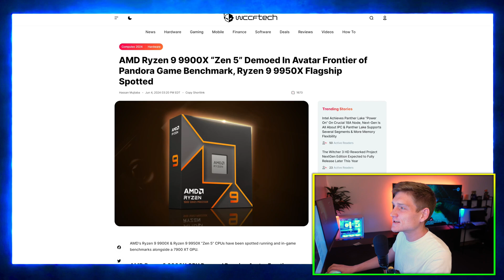NVIDIA RTX 5090 & 5080 GDDR7 is crazy fast 🤯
Micron's new GDDR7 VRAM for NVIDIA's RTX 5090 and 5080 GPUs promises significant performance boosts, AMD's Ryzen 9 9900X Zen 5 CPU impresses in gaming benchmarks, NVIDIA nears Apple in tech value, MSI and Samsung showcase innovative high-refresh-rate OLED monitors, XPG reveals an affordable, high-performance handheld, and Intel's Panther Lake CPUs offer next-gen improvements.

Micron's new GDDR7 VRAM, rumored for NVIDIA's RTX 5090 and 5080 GPUs, promises significant performance boosts with up to 32 Gbps speeds and over 1.5 Tbps bandwidth, potentially delivering 30% faster game performance across all resolutions. This advanced memory technology is set to enhance gaming and computing experiences by offering superior speed and efficiency.

AMD demonstrated its Ryzen 9 9900X Zen 5 CPU with an impressive performance in the game "Avatar: Frontiers of Pandora." Additionally, the Ryzen 9 9950X CPU was spotted, indicating AMD's continued push towards high-performance processors aimed at gamers and professionals, ensuring top-tier performance in demanding applications.

NVIDIA is nearing Apple in the race to become the world's second most valuable tech firm, driven by its innovations in AI and GPU technology. This highlights NVIDIA's growing dominance in the tech industry and its ability to push technological boundaries, positioning itself as a leading player in the market.

MSI revealed dragon-themed, AI-generated designs for its GeForce RTX 40 GPUs, showcasing a blend of advanced technology and unique aesthetics. This innovative approach demonstrates how AI can be utilized to create both functional and visually striking hardware designs, appealing to gamers and tech enthusiasts alike.

At Computex, MSI also showcased its flagship MEG 321URX 4K 240Hz OLED gaming monitor featuring a cheating AI assist. This monitor offers ultra-high refresh rates and AI enhancements, making it a top choice for competitive gamers seeking the best possible performance and visual clarity.

Samsung announced its Odyssey G8 4K 240Hz OLED monitor, priced at $1299, featuring built-in AI upscaling. This monitor combines high resolution and fast refresh rates with AI technology to deliver an enhanced viewing experience, perfect for gamers and professionals needing top-tier display quality.

XPG's new NIA handheld device will feature upgradable LPCAMM2 memory and an AMD Phoenix APU, with a price under $600. This device aims to offer high performance in a portable form factor, making advanced gaming and computing accessible on the go.

Lastly, Intel's Panther Lake CPUs are set to power up on the 18A node, with next-gen IPC improvements and support for various segments. This advancement showcases Intel's commitment to innovation and performance across its processor lineup, catering to a wide range of computing needs from everyday tasks to high-end applications.